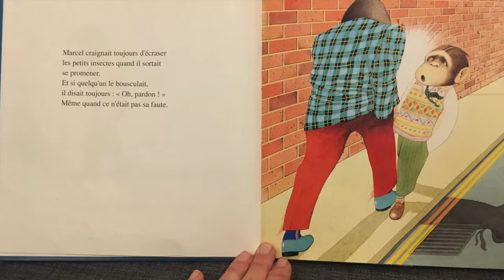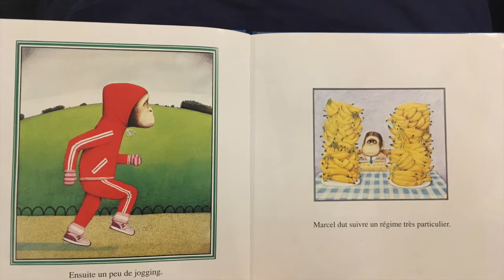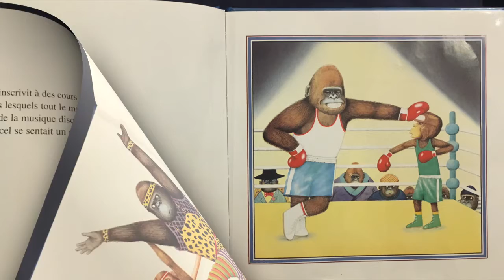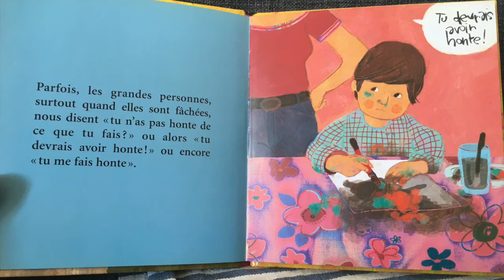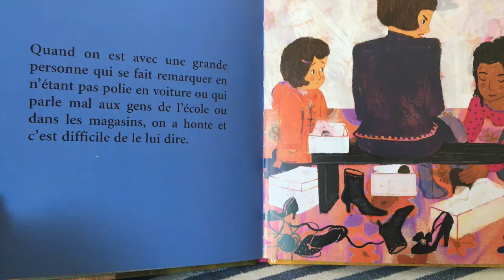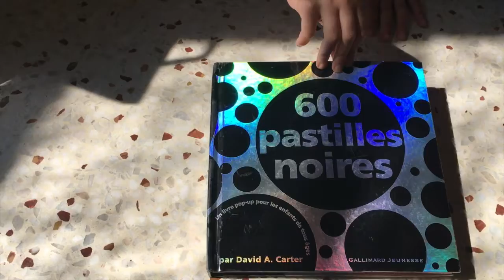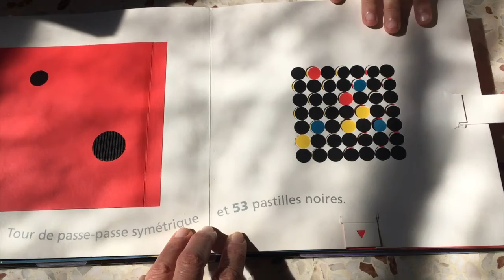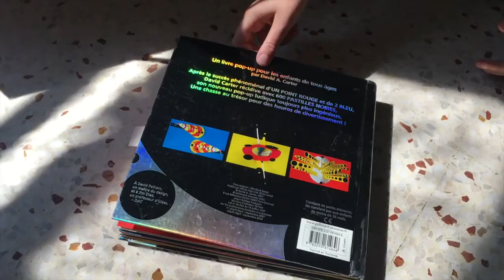Marcel la mauviette - La honte - 600 Pastilles noires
Marcel la mauviette d'Anthony Browne, ed Kaléidoscope
- Musique : Publicité Malabar 1986 / Générique deGym Tonic (Véronique et Davina)
La honte de Catherine Dolto, ed Gallimard Jeunesse
600 Pastilles noires par David A.Carter, ed Gallimard Jeunesse